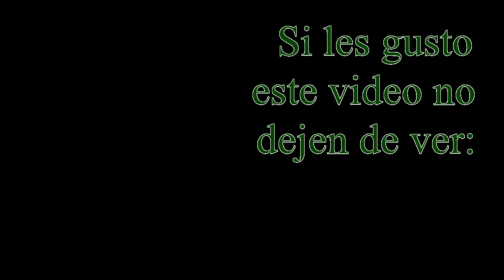El valhalla del juego. Episodio 29: Mario kart 8 [WiiU. Analisis]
Analisis del titulo Mario kart 8 exclusivo del WiiU. Todo el contenido empleado pertenece a sus respectivos autores